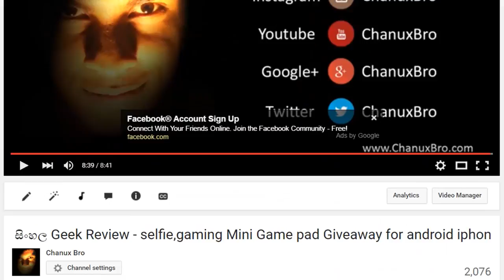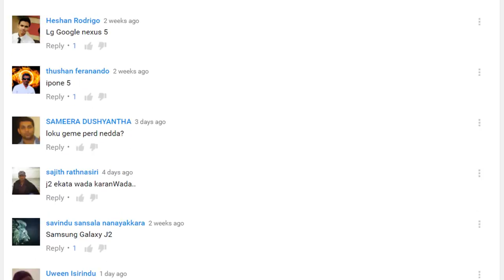සිංහල Geek Show - Mini Gamepad Giveaway winner by SInhala Geek Show by Chanux